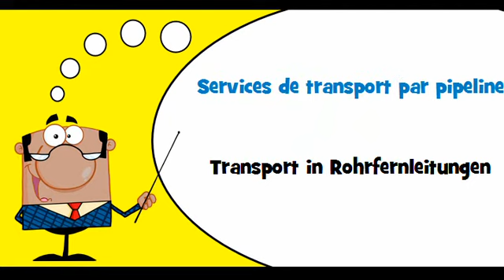VOCABULAIRE FRANÇAIS ALLEMAND # Thème = Services de transport ferroviaire